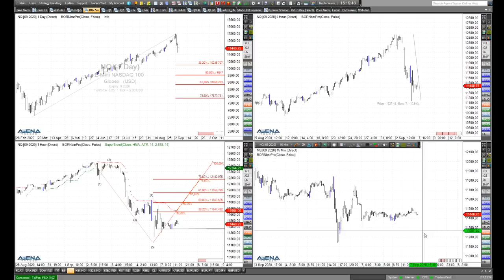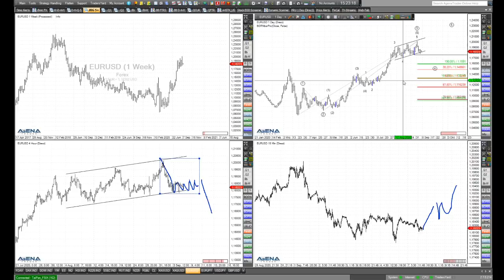Rüdiger Born: Trading-Szenario für den Euro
Heute ist Feiertag in den USA, von daher fehlen die Impulse von den US-Märkten. Genauer schaue ich mir im folgenden Video Euro gegen den US-Dollar an. Ein Abwärts-Szenario könnte anstehen, und auch Long-Chancen sind vorhanden. Das eine schließt das andere nicht aus. Hier dazu meine Ausführungen. Wollen Sie meine täglichen Analysen im "Trade des Tages" erhalten? Dieses Angebot ist für Sie völlig kostenfrei! Melden Sie sich dafür einfach hier an.